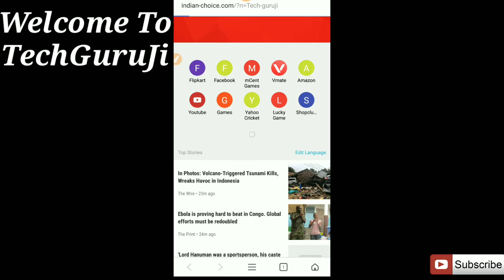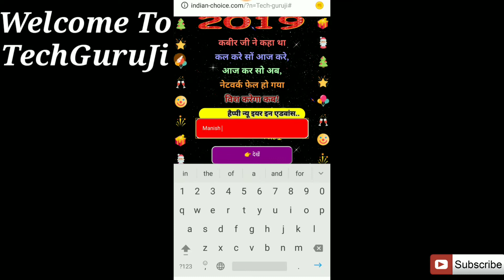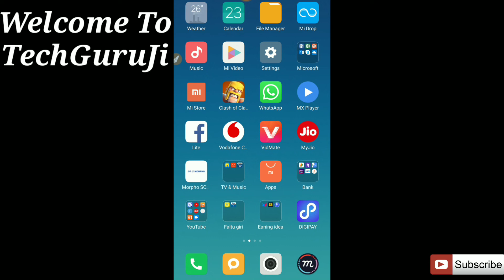How to Wish Republic_day_wishes_2025 ||फ्री मे जाने कैसे बधाई दे Republic day 2025 ka| Technical MJ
dosto aaj me is video me aapko btaunga ki kaise Happy New Year 2025 ki bdhai kaise de apne friend ko to dosto aaj hi apne dosto ko New_Year_2025 ki bdhai de

Link- CCTC Camera
 Indian-choice.com/?n=Tech-guruji